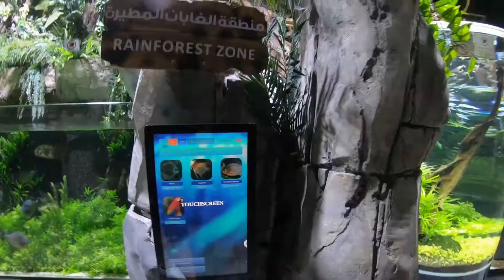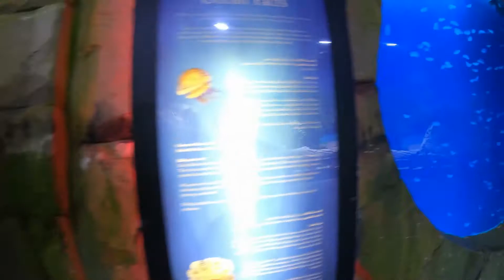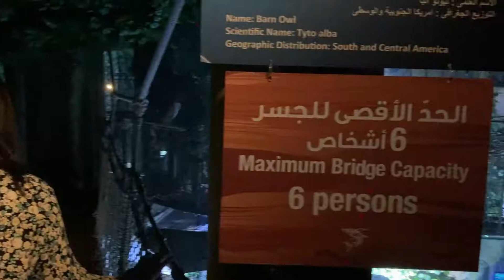Aquarium Dubai Mall ❤️ fish, sharks, penguins, alligator, sea creatures, jellyfish 🐠🦈🐧🐊💕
Aquarium
Hey hey, today we walk through the beautiful and interesting aquarium in the mall in Dubai. Even though it is big, we managed to visit it completely, we see a lot of species of fish, sharks and many marine creatures. We also see penguins and we go through a small adventure park inside the aquarium. I hope I aroused your interest and I wish you a pleasant viewing!